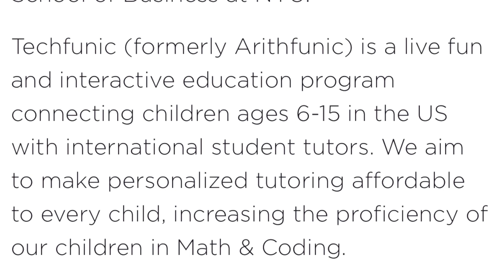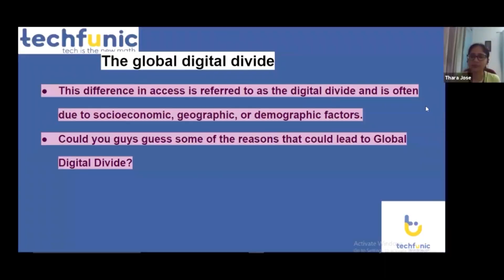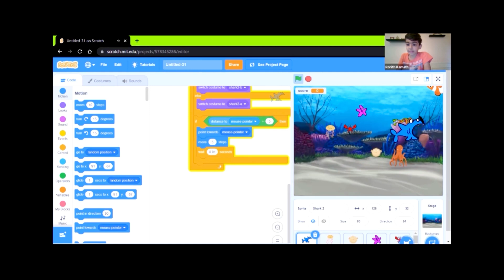നമ്മുടെ കുട്ടികൾ വേണ്ടിയുള്ള ഒരു പഠന സഹായി | information video | TechFunic | Bhasha Funic |Giveaway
"Techfunic offers great Math, Coding & Malayalam classes for children ages 6-18 in the US.

We offer flexible schedules, interactive, engaging live classes with the best tutors that your children will enjoy, and want more of.

Family friendly Affordable monthly plans - with no lock-ins
Starting at $49/month
Weekly live classes with 3 students that progressively helps your child learn our mother tongue - Malayalam

ഇതൊരു Giveaway video ആണ് നിങ്ങൾ ചെയ്യേണ്ടത് ഈ വീഡിയോ ഷെയർ ചെയ്യുക, ഷെയർ ചെയ്യുമ്പോൾ രണ്ട്‌ tag ഇടാൻ മറക്കരുത് Techfunic mrandmrsmalayalee, ഇതിൽ തിരഞ്ഞെടുക്കുന്ന ഒരാൾക്ക് ഒരു android Tab ആണ് കൊടുക്കുന്നത്, ഷെയർ ചെയുന്ന മറ്റ് 5 പേർക്ക് T shirts and Bags ആയിരിക്കും, അപ്പൊ Share, Comment, Like ആരംഭിക്കുകയല്ലേ 😍